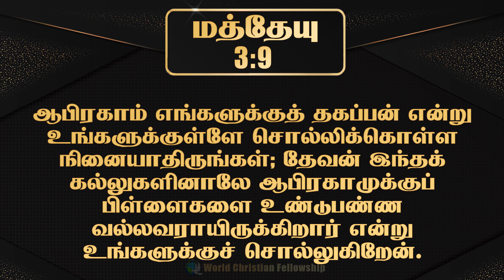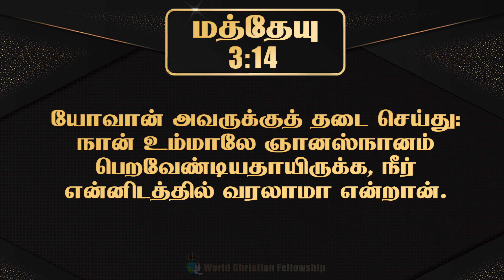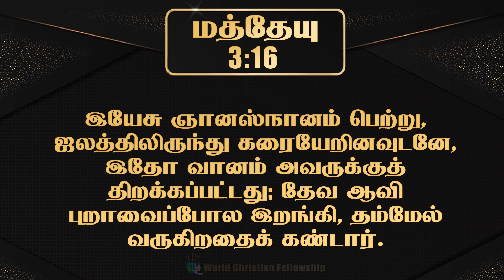Tamil audio Bible - மத்தேயு அதிகாரம் 03- Matthew Chapter 03